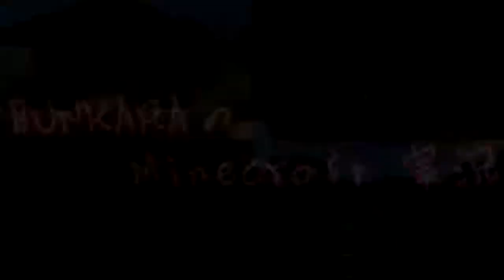Minecraft実況 BUNKARAのまったり生活 part2 廃坑探索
のんびり生活していきます。